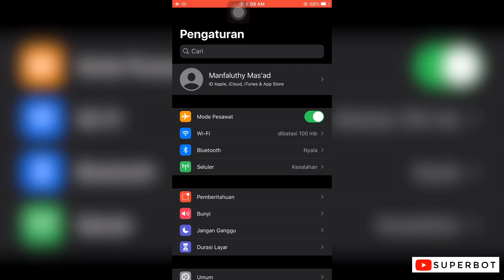Iphone 6s Plus Test Pubg Mobile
Device           : iphone 6s Plus 64GB
Setup             : 5finger
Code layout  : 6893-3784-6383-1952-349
Grafis            : smooth-high (30fps) collorfull
Earphone Samsung Ori...

 Tags-